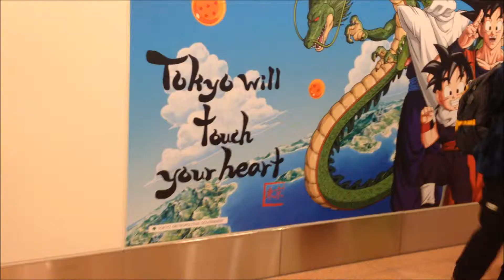Day 4 Travelling to Japan